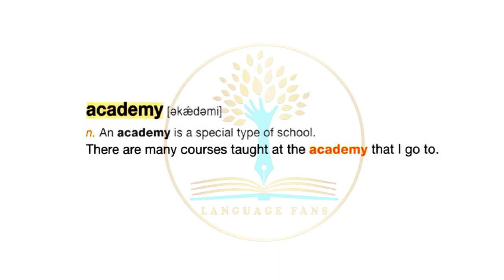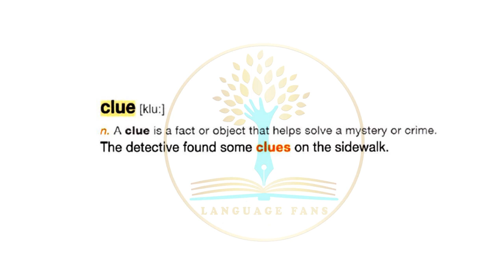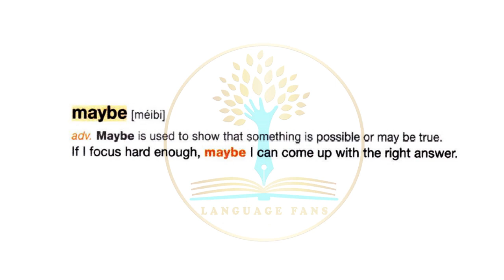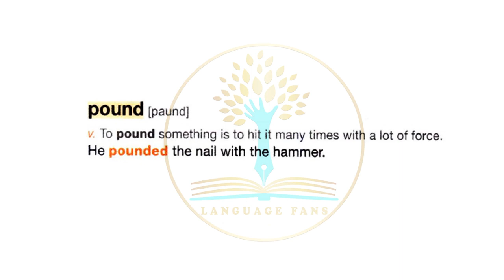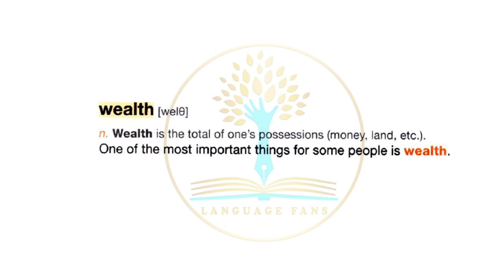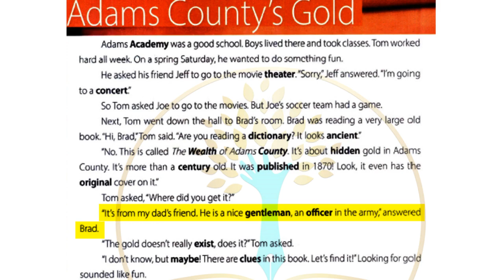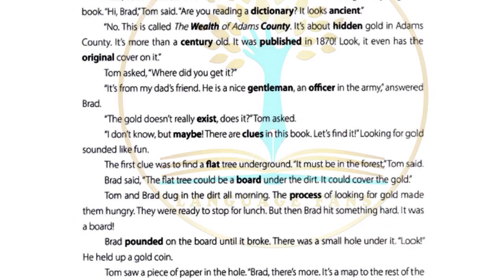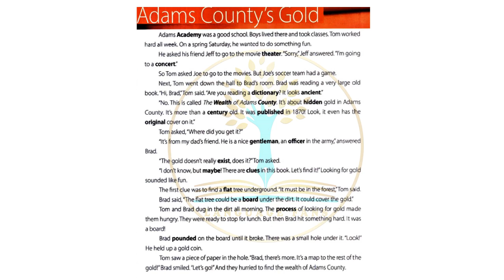کتاب دوم چهار هزار لغت ضروری زبان انگلیسی ویرایش دوم | درس شانزدهم